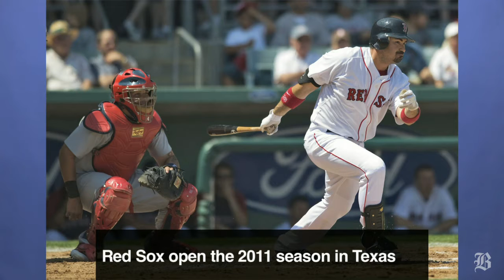Expectations soar as the Red Sox open their season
(Boston Globe) In Today's Big Story, Chad Finn tells us that expectations are soaring in Red Sox Nation as the team opens up the 2011 season. (By Alan Miller, Globe Staff)